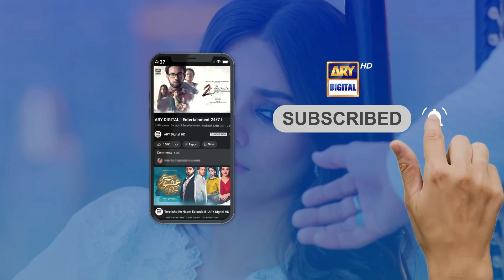Fakhir ko Zid Charh Gayi tu Charh Gayi | MayI Ri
Cast:
Aina Asif
Samar Abbas
Naumaan Ijaz
Maria Wasti
Maya Khan
Sajida Syed
Saad Faridi
Amna Malik
Paras Masroor
Usman Mazhar
Diya Mughal.

Concept & Story: Sana Fahad